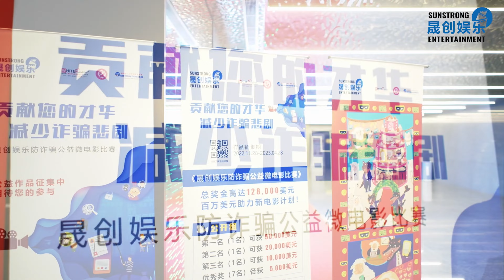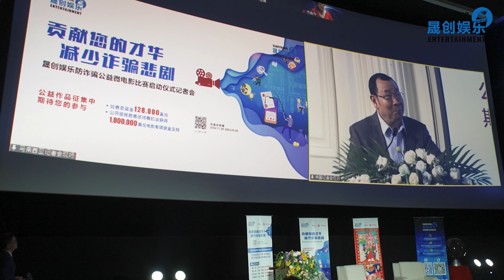“贡献您的才华，减少诈骗悲剧！”晟创娱乐防诈骗公益微电影比赛启动仪式视频！"Contribute your talents to prevent scam!"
“贡献您的才华，减少诈骗悲剧！”晟创娱乐防诈骗公益微电影比赛启动仪式视频！

"Contribute your talents to prevent scam!" Check out the video recap of "SunStrong Entertainment's Scam Prevention Short Film Contest" press conference and launching ceremony!

晟创娱乐防诈骗公益微电影比赛启动仪式于11月28日成功召开，在马来西亚与中国两地同时进行，现场与时俱进地采用直播连线互动，出席的嘉宾评审将手一同覆上启动球，“晟创娱乐防诈骗公益微电影比赛”字样伴随熠熠光辉缓缓显现，寓示着破除诈骗带来的阴霾与黑暗。也倡导大众凝心聚力，为防诈骗贡献自己的力量。

The press conference and launching ceremony of "SunStrong Entertainment's Scam Prevention Short Film Contest" was successfully held on 28th November 2022 simultaneously in Malaysia and China connected by live broadcasts that are in line with the advancements of technology. The judges present covered their hands together to start the words "SunStrong Entertainment's Scam Prevention Short Film Contest" which slowly appeared along with a shining brilliance, symbolizing the elimination of darkness that has been brought about by scams. It also advocates the public to join together and contribute their own strength to prevent scam.

晟创娱乐防诈骗公益微电影比赛作品公开征集中，期待您的参与！

"SunStrong Entertainment's Scam Prevention Short Film Contest" is now accepting entries and we look forward to your participation!